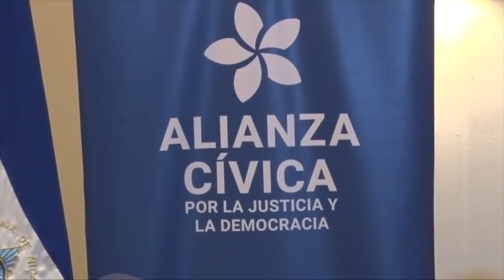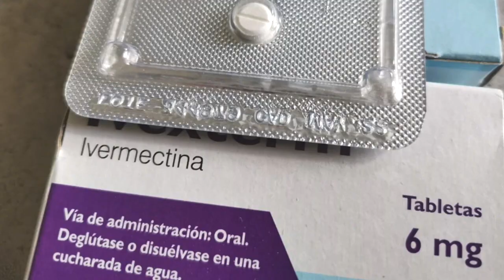La división opositora: ventaja para Daniel Ortega en el peor escenario para electorado azul y blanco